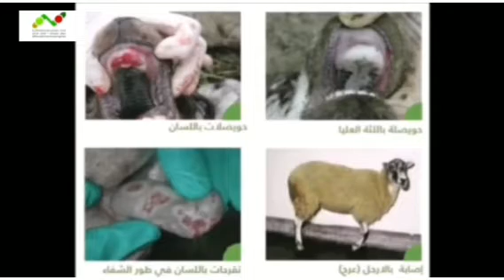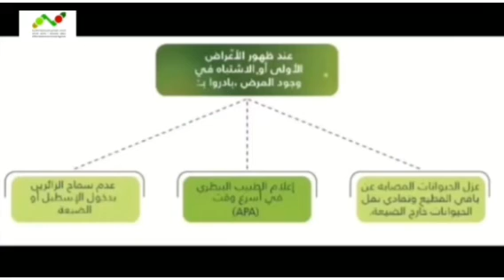🐄موضوع: مرض الحمى القلاعية، من طرف المستشار الفلاحي: عبد العاطي بابنغنمي 🐄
🐄🐄🐄تحية شكر وتقدير للأخ: عبد العاطي بابنغنمي،  مستشار فلاحي بمركز الإستشارة الفلاحية: شفشاون، جهة تطوان الحسيمة🐄🐄🐄